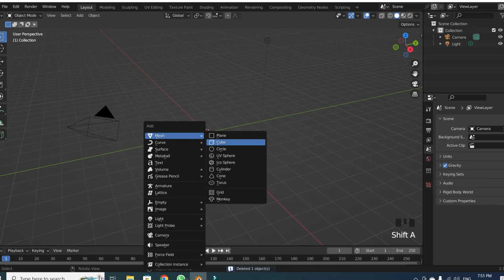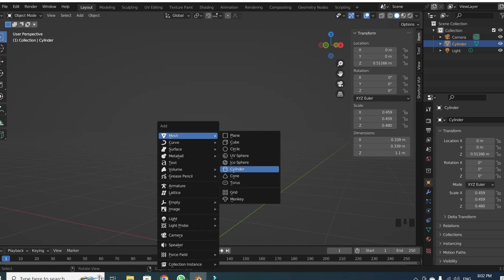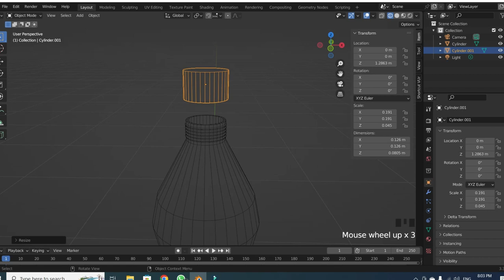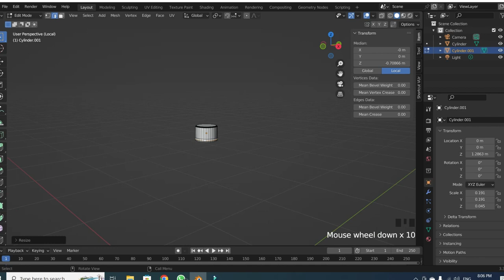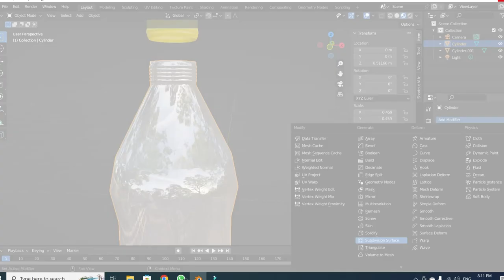how to make a bottle in blender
Modeling bottle in Blender low poly 3D bottle.